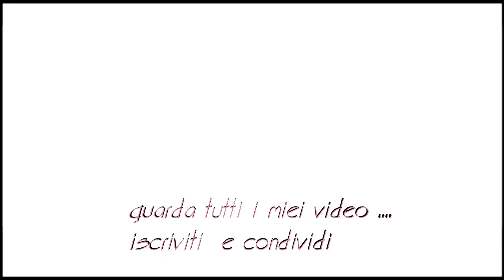REBEL ROMANTIC KIKO, CHANEL ,BOURJOIS :HAUL MISTO E RICCO !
haul ricco : regali, acquisti, omaggi ..insomma un fritto misto per voi!

i miei contatti :
CIAO A TUTTI ! lancio questo tag in collaborazione con Giulia !

INTERVISTA TV7 .

un bacio
Carmen